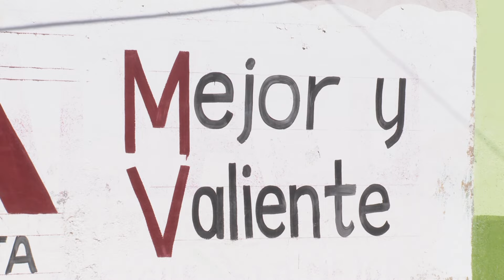Mirtha Villalvazo va por la reelección abanderada por Morena | CPS Noticias Puerto Vallarta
💬🗳️ Mirtha Villalvazo va por la reelección, será la candidata oficial de Morena a la alcaldía badebadense; todo en medio de las acusaciones de corrupción en su contra.